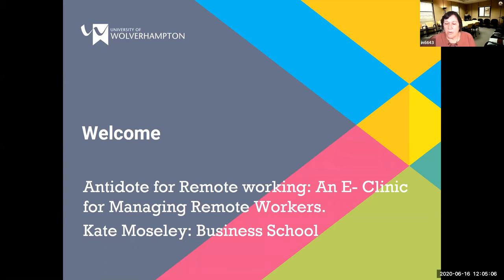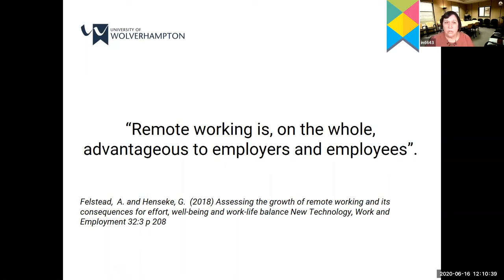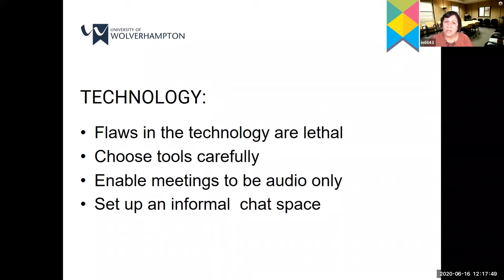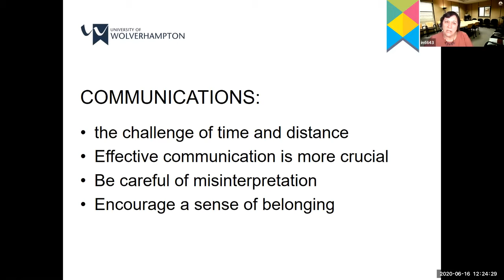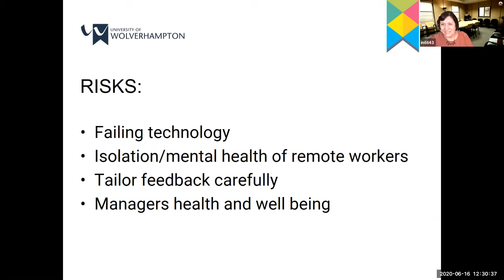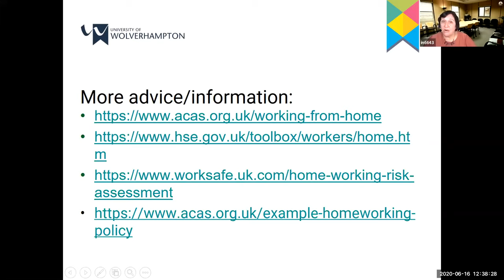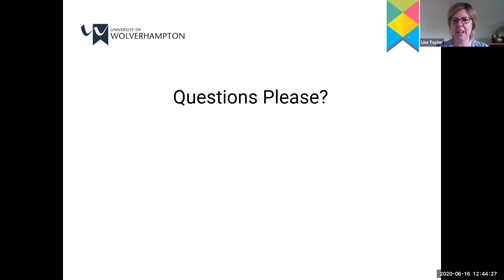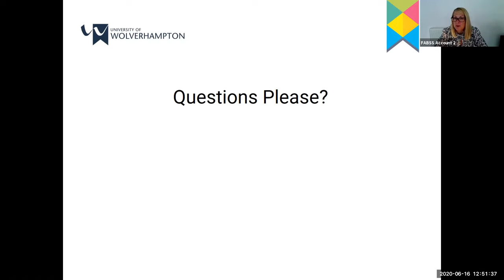Antidote for Remote working: Q & A for managing remote workers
Presented by Kate Moseley, Senior Lecturer Department of HR and Leadership, University of Wolverhampton Business School. A webinar from University of Wolverhampton Business School's Covid-19 Business Support Hub, part of Executive Education.

The onset of the Covid-19 pandemic has seen us re frame our work setting and we are now asking our workers and managers to work remotely and more flexibly. This new way of working brings many advantages but along with it come the challenges of managing people from a distance.

This session gives an overview of those challenges and particularly considers the issues that managers need to consider when supervising their staff remotely. Research identifies that a different style of management is needed in this environment and this webinar attempts to highlight these differences as well as answer participant’s questions.

wlv.ac.uk/execed